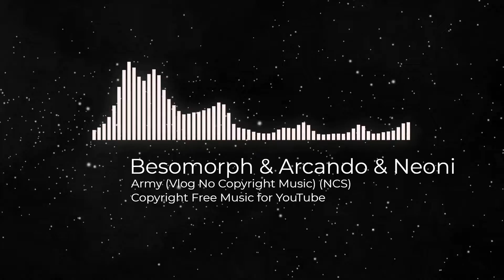Besomorph & Arcando & Neoni - Army (Vlog No Copyright Music) (NCS)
Vlog no copyright music is non-copyrighted music that you can use in your Vlog youtube videos as background music. Free to use because it is NCS, great background music for Vlogging. No Copyright music is the same as royalty-free music or NCS music.

Join the Family: rb.gy/xpn55u

New music daily, don't miss out on any new music

Song: Besomorph & Arcando & Neoni - Army (Vlog No Copyright Music) (NCS)
Music provided by Free Music for Content.